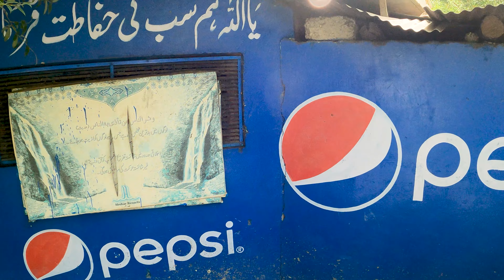Manthoka Waterfall | Skardu Waterfall | kargil Road | Youtube short | Beautiful Waterfall in Skardu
We started the journey to Manthuka Waterfall from Skardu at 6 am from where Manthoka Waterfall is located at a distance of about 80 km.  Finally after a 2 hour drive we reached Manthuka.  At this time, it is eight o'clock in the morning.  It feels like no one ever comes here.  There is no guard at the gate and there is no ticket giver at the entrance fee of Manthoka Waterfall is Rs 100 per person.  There is facility of resort tent hotel etc.  Due to its short distance from Skardu, this waterfall is a tourist attraction.  4000 from Skardu to Menthoka is easily available.  If you leave from Skardu for Manthuka, after about 30 km you will come to Humayun Bridge on the river Indus, from where Manthuka Waterfall is 25 km and Khamush Waterfall is 50 km away.  From where one road leads to Nawam and the other to Kharmang.  For Manthu, take a right turn from Hussaini Chowk in Madhupur, from here Manthoka Waterfall is 3 km away.  A continuous journey on the Kharming Road takes you to Kargil.  All the asphalt roads are made. And it is possible to come here on any vehicle.  This road plays an important role in taking you to the famous places of Skardu.  On one side of which the Indus River flows noisily and on the other side a high and endless mountain range.  Both are located in Bashar Kharmang.  Which can be part of a pleasant day tour plane from Skardu.  Both the waterfalls are among the most beautiful waterfalls in Skardu.  Due to their water falling from a great height, it mixes with the air and creates a feeling of coolness.  Here you will feel yourself in light rain for some time.